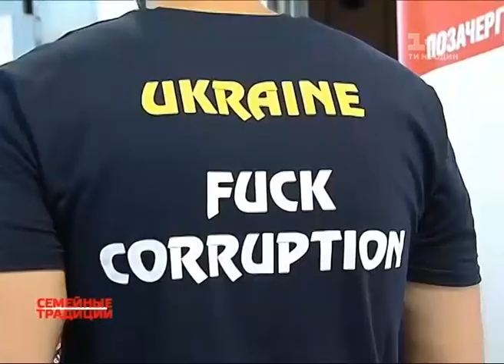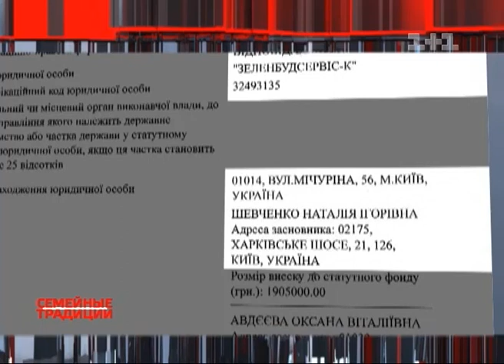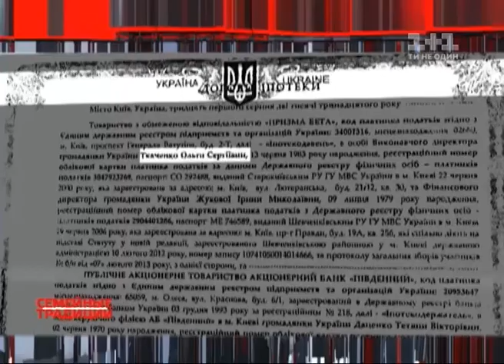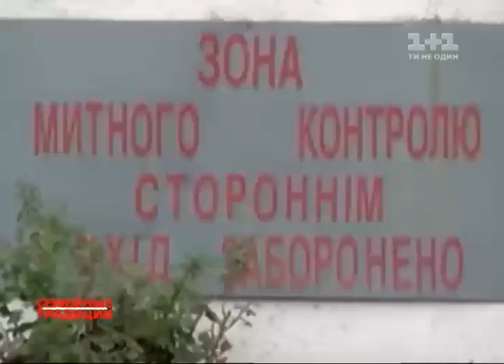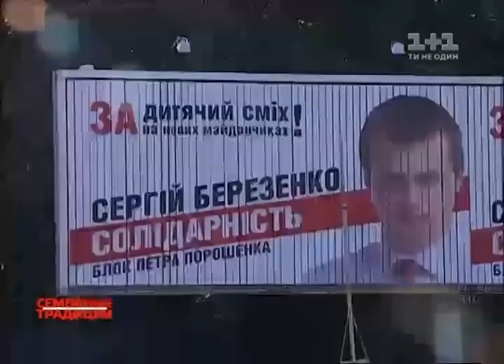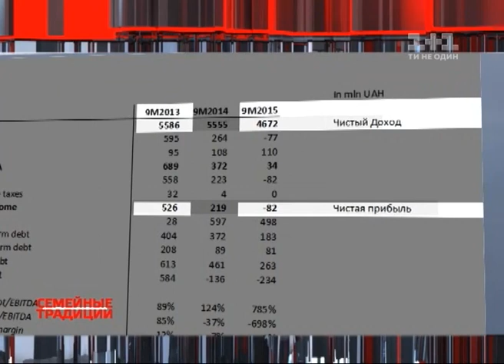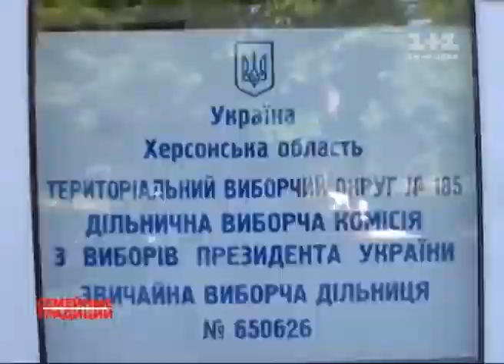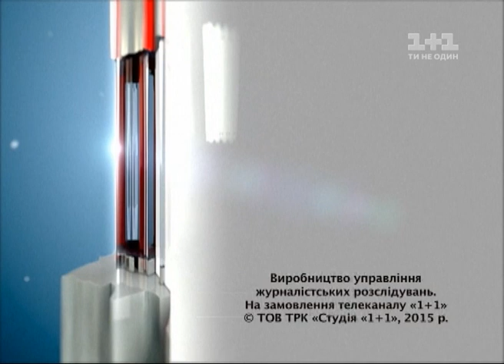Українські сенсації. Сімейні традиції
У президентській фракцій відбувся розкол, і депутати БПП винесли “ссор из избы” , члени найбільшої парламентської партії повстали прости корупції у своїй же партії.